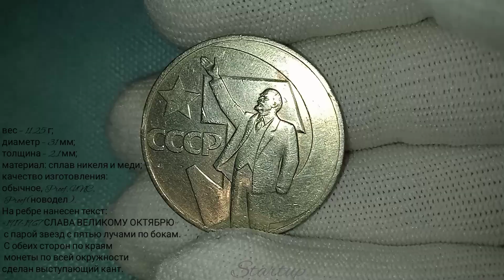Монеты. Один рубль 50 лет Советской власти. Юбилейные монеты СССP. Startup 774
На обзоре советские юбилейные монеты монеты. Один рубль 50 лет Советской власти.